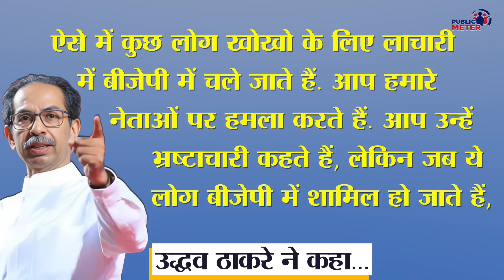PM Modi के परिवार पर Uddhav Thackeray ये क्या बोल गए?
Uddhav Thackeray responded to PM Modi's allegation of "dynastic politics." Uddhav Thackeray also accused Home Minister Amit Shah of misusing central agencies.